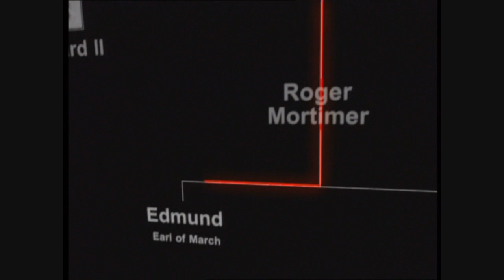King Henry IV "Henry Bolingbroke" (1367-1413)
Clip from he History File series, which discusses the life and reign of Henry IV of England